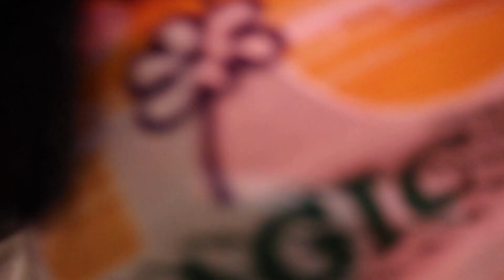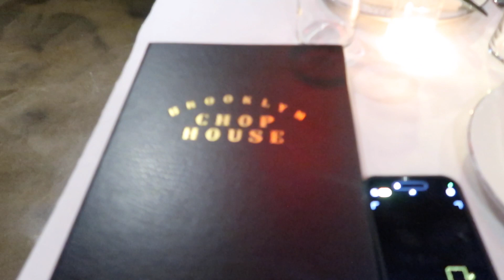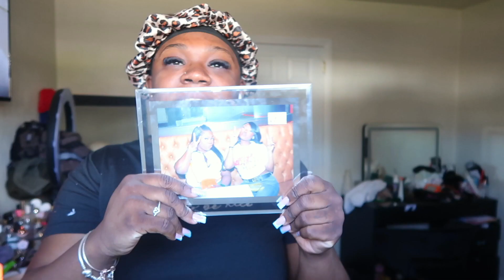Daily VLOG (maintenance, girls' night & getting into a fight w/ a sidechick)| ASHLEY CHEVALIER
Today's video is about getting some maintenance done for April with some memorable events lol, ENJOY !!)

Coach: The Lil Nas X Drop Tabby 12 In Shearling ( this bag is sold out on the website)
         👏🏾 GET TO KNOW ME -& I’LL GET TO KNOW YOU👏🏾

FAQ
Name: Ashley Chevalier
Age: 26
Camera: Canon G7X Mark II (vlogging) / Sony - ZV-1 20.1 (sit down videos)